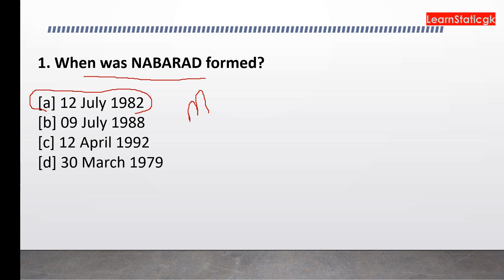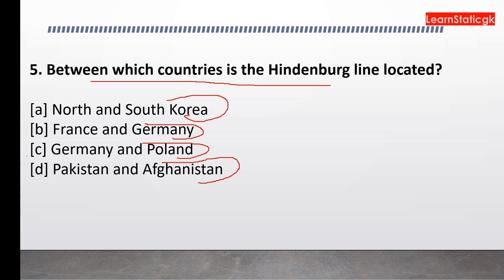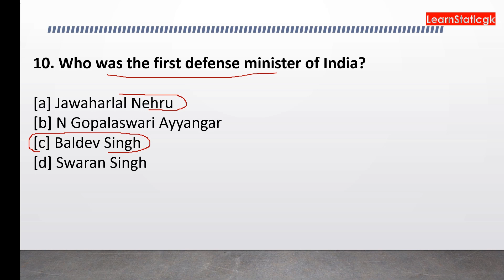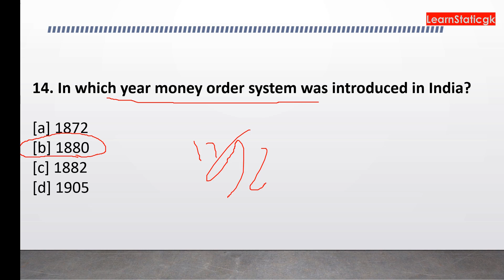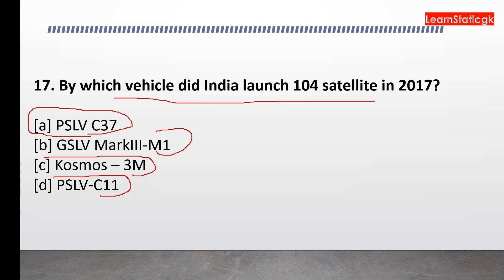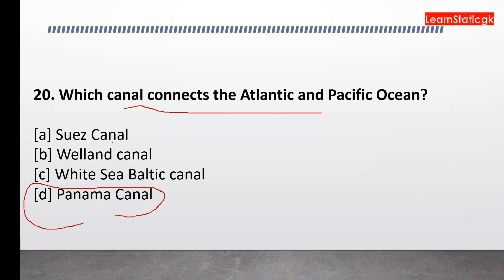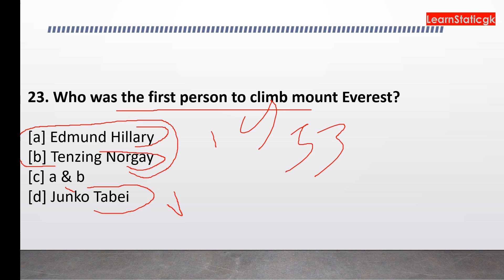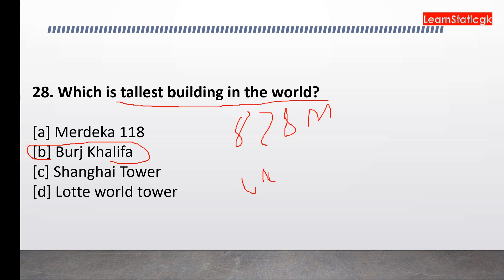important GK mcq questions | Part 1 | important gk quiz | static gk in English | SSC | RRB NTPC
important objective question and answer for all competitive exams | important general awareness static gk | static gk | general knowledge | important gk question | important gk quiz | selected MCQ static gk | objective gk classes | obstinate gk | important GK mcq questions | Part 1 | important gk quiz | static gk in English SSC | RRB NTPC

In this video, some selected gk objective questions have been explained which will be useful for all the people.  Whether you are preparing for competitive exams or you have come for the purpose of learning on this channel.